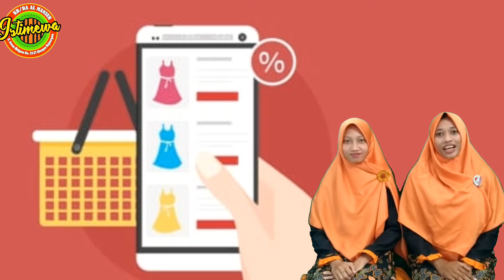video pembelajaran Tema Pekerjaan sub tema : Pedagang